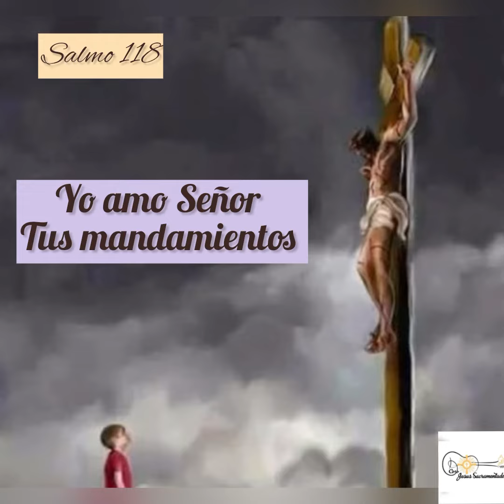Salmo 118 YO AMO SEÑOR TUS MANDAMIENTOS letra y acordes ⬇️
Responsorial
Salmo 118, 57 y 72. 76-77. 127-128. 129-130
R. (97a)
Música Isela Rocha

Re                Sol        La7          Re
Yo amo, Señor, tus mandamientos(2)

Re                                    La7
A mí, Señor, lo que me toca
             Sol              Te
es cumplir tus preceptos
          Re          La7    Sol        Re
Para mí valen más tus enseñanzas
        Sol                                          Re
que miles de monedas de oro y plata.

R. Yo amo, Señor, tus mandamientos.

Señor, que tu amor me consuele,
conforme a las promesas que me has hecho
Muéstrame tu ternura y viviré,
porque en tu ley he puesto mi contento.

Amo, Señor, tus mandamientos
más que el oro purísimo;
por eso tus preceptos son mi guía
y odio toda mentira.

Tus preceptos, Señor, son admirables,
por eso yo los sigo.
La explicación de tu palabra
da luz y entendimiento a los sencillos.